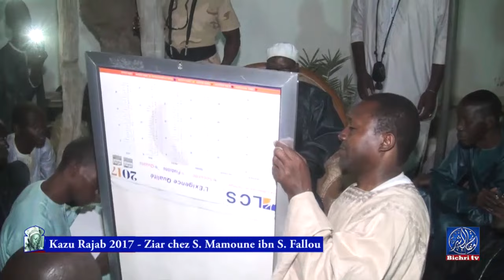Magal Kazu Rajab 2017 | Ziar Serigne Mamoune Mbacke